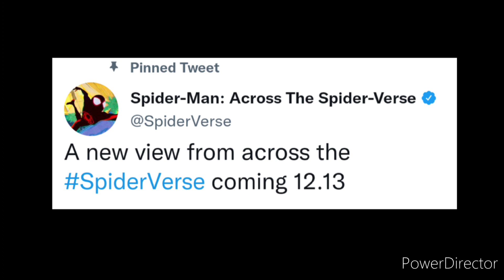Spider-Verse 2 Trailer Release Date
The trailer for Spider-Man: Across the Spider-Verse is right around the corner.